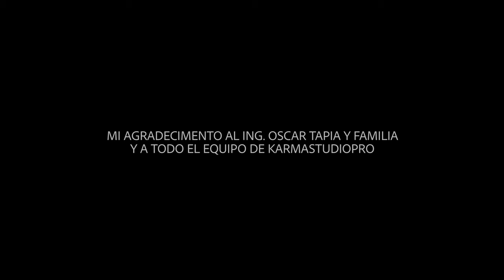BANDA SAN MIGUEL DE ZAMBIZA "MOSAICO ZAMBICEÑO"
Direccion Musical:
Jorge Sangucho